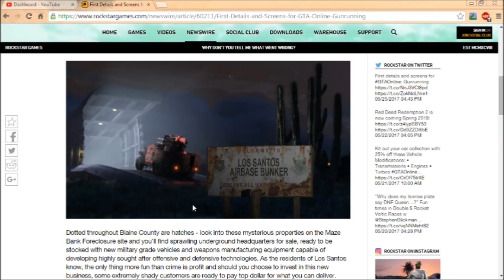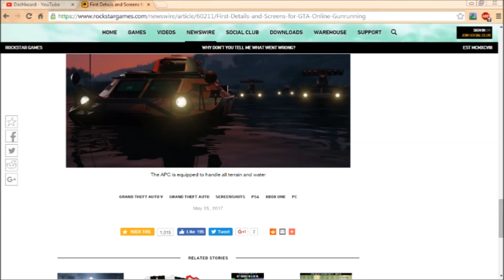How much will the Gunrunning DLC cost???